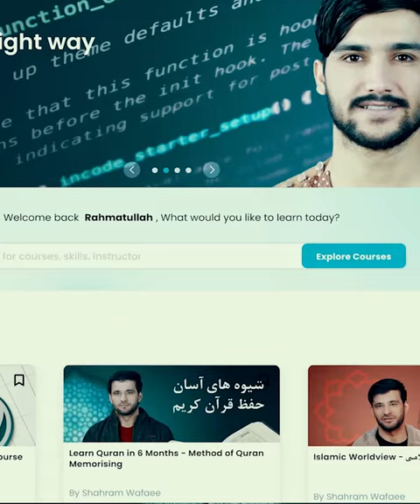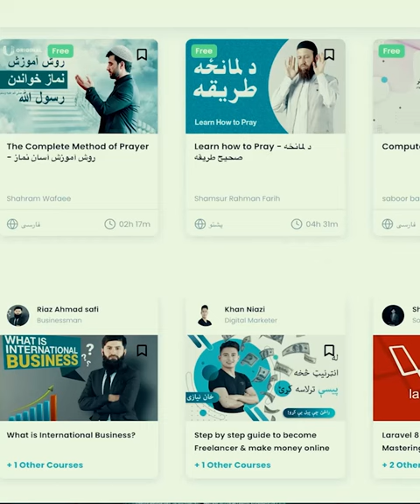د واورې څخه یی زده کړئ🌨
که د نړۍ په هر ګوډ کې یاست د خیر یو مثال پاتې شئ او خدمت وکړئ.